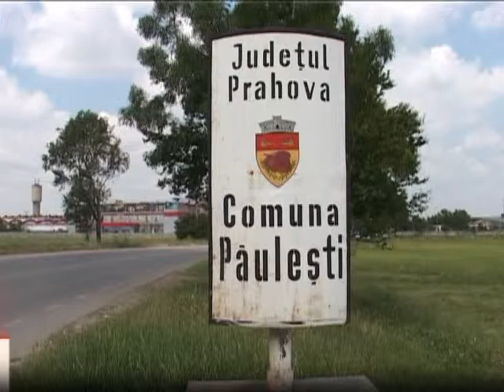Paulestiul în sarbatoare